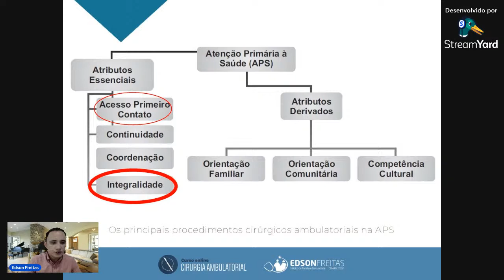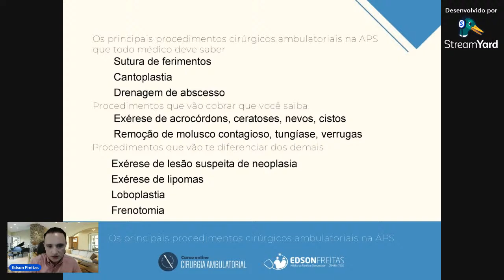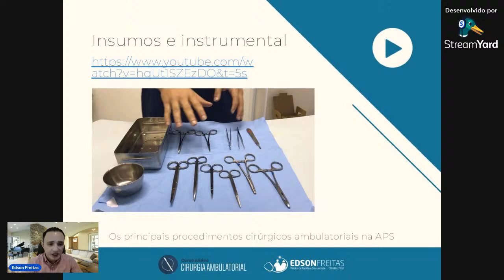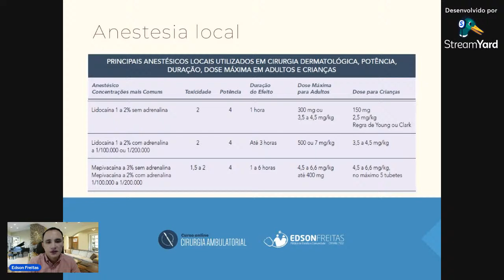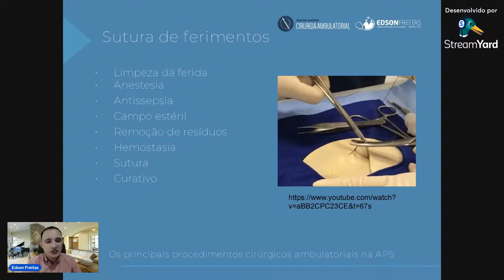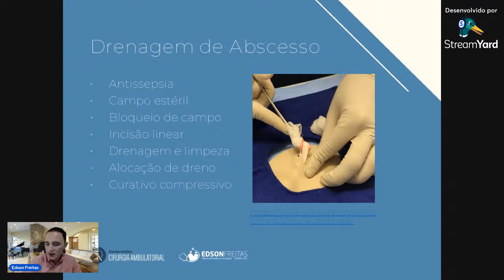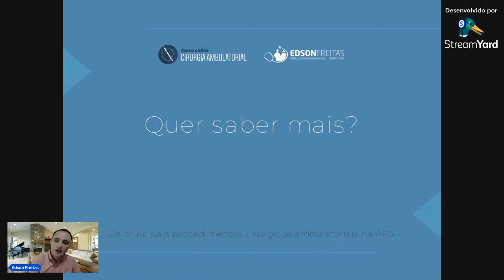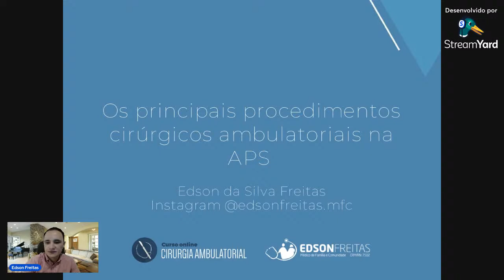Os principais procedimentos cirúrgicos ambulatoriais na Atenção Primária a Saúde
Venha participar e interagir ao vivo nesse bate papo sobre procedimentos cirúrgicos ambulatoriais e como aumentar sua resolutividade em um ambiente de atenção primária a saúde.